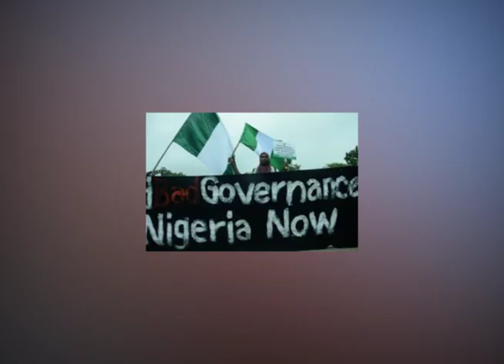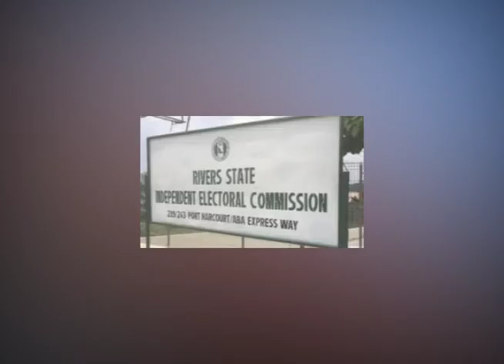FEARLESS IN OCTOBER PROTEST LAUNCHES IN ABUJA...